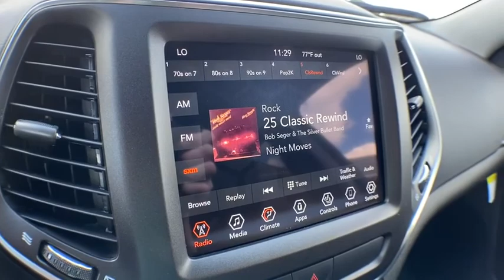2020 Jeep Cherokee Brighton, Novi, Howell, Wixom, Pickney, MI 206247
Olive Green Pearlcoat New 2020 Jeep Cherokee available in Brighton, Michigan at Brighton Chrysler. Servicing the Novi, Howell, Wixom, Pickney, MI area.

Brighton Chrysler
9827 E Grand River Ave

Recent Arrival! Olive Green Pearlcoat 2020 Jeep Cherokee Trailhawk 4D Sport Utility 4WD 3.2L V6 9-Speed 948TE AutomaticPriced below KBB Fair Purchase Price! Factory MSRP: $37,490 Dealer Discount of $2,520 off MSRPChampion Chrysler Jeep Dodge Ram of Brighton has been in business for over 35 years! Serving the communities of Brighton, Pinckney, Fowlerville, Walled Lake, Highland, Novi and Milford. Complimentary shuttle service available for your convenience. Price includes: $1000 - Labor Day Retail Bonus Cash 39CLU. Exp. 08/31/2020 $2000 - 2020 National Retail Consumer Cash 20CL1. Exp. 08/31/2020 $250 - Great Lakes Detroit/Toledo Small Jeep Retail Bonus GLCL2V. Exp. 08/31/2020 $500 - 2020 Returning Lessee 38CLB1 (No EP). Exp. 08/31/2020 $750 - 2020 Retail Bonus Cash 20CLA1. Exp. 08/31/2020 $750 - Chrysler Capital 2020 Bonus Cash 20CL5. Exp. 08/31/2020
ENGINE: 3.2L V6 24V VVT W/ESS  (STD),OLIVE GREEN PEARLCOAT,TRANSMISSION: 9-SPEED 948TE AUTO W/ACTIVE DRIVE II  (STD),QUICK ORDER PACKAGE 27E TRAILHAWK  -inc: Engine: 3.2L V6 24V VVT w/ESS  Transmission: 9-Speed 948TE Auto w/Active Drive II,3.517 AXLE RATIO  (STD),BLACK  CLOTH/PREMIUM VINYL BUCKET SEATS,ENGINE BLOCK HEATER,COLD WEATHER GROUP  -inc: Engine Block Heater  Leather Wrapped Steering Wheel  Windshield Wiper De-Icer  Heated Front Seats  Heated Steering Wheel,Four Wheel Drive,Locking/Limited Slip Differential,Power Steering,ABS,4-Wheel Disc Brakes,Brake Assist,Aluminum Wheels,Tires - Front All-Terrain,Tires - Rear All-Terrain,Conventional Spare Tire,Tow Hooks,Tow Hooks,Heated Mirrors,Power Mirror(s),Integrated Turn Signal Mirrors,Rear Defrost,Privacy Glass,Intermittent Wipers,Variable Speed Intermittent Wipers,Rear Spoiler,Power Door Locks,Daytime Running Lights,Automatic Headlights,Fog Lamps,AM/FM Stereo,Satellite Radio,Bluetooth Connection,Requires Subscription,MP3 Player,Steering Wheel Audio Controls,Auxiliary Audio Input,Satellite Radio,Requires Subscription,Power Driver Seat,Driver Adjustable Lumbar,Power Driver Seat,Driver Adjustable Lumbar,Pass-Through Rear Seat,Rear Bench Seat,Adjustable Steering Wheel,Trip Computer,Power Windows,Keyless Entry,Power Door Locks,Keyless Entry,Power Door Locks,Keyless Start,Cruise Control,Climate Control,Multi-Zone A/C,A/C,Woodgrain Interior Trim,Cloth Seats,Vinyl Seats,Bucket Seats,Driver Vanity Mirror,Passenger Vanity Mirror,Driver Illuminated Vanity Mirror,Passenger Illuminated Visor Mirror,Floor Mats,Smart Device Integration,Smart Device Integration,Power Door Locks,Power Windows,Trip Computer,Engine Immobilizer,Traction Control,Stability Control,Traction Control,Front Side Air Bag,Rear Parking Aid,Blind Spot Monitor,Tire Pressure Monitor,Driver Air Bag,Passenger Air Bag,Front Head Air Bag,Rear Head Air Bag,Passenger Air Bag Sensor,Front Side Air Bag,Rear Side Air Bag,Knee Air Bag,Child Safety Locks,Back-Up Camera